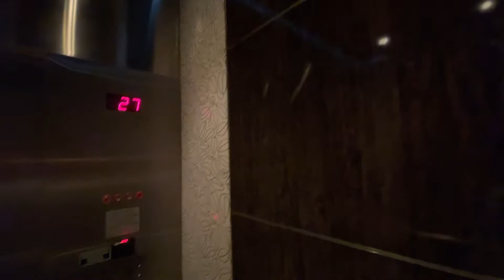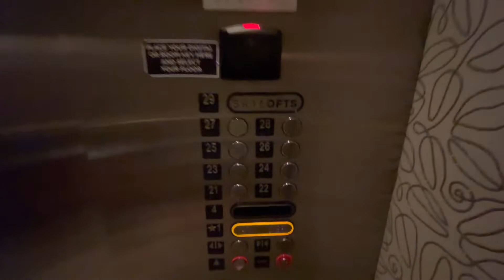1993 Otis Elevonic 411 Traction Elevators | MGM Grand | Las Vegas, NV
Because these elevators have smart keycard systems, I was only able to get to 27.

Manufacturer - Otis
Controller - Elevonic 411
Power - Traction
Buttons - Otis Series 3 (lobby call buttons) Innovation Prestige (inside buttons)
Floor Indicator - Digital
Floors Served - 11 (1, 4, 21-29)
Capacity - N/A
Year Installed - 1993 (29 years ago)
Year Modernized - 2012 (10 years ago)